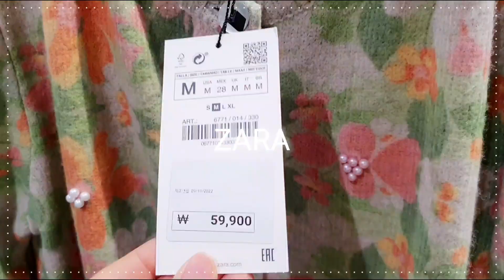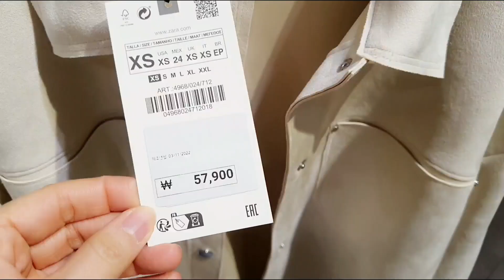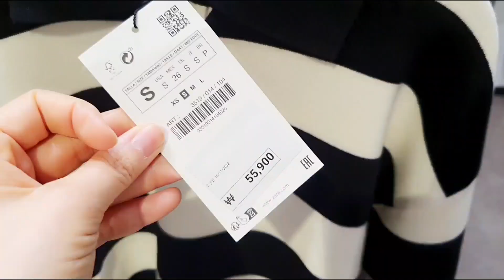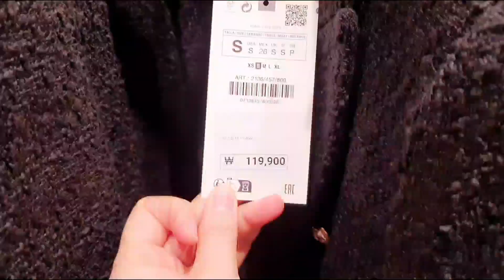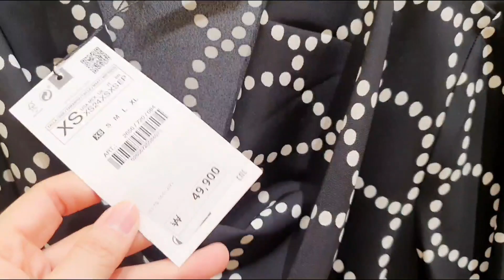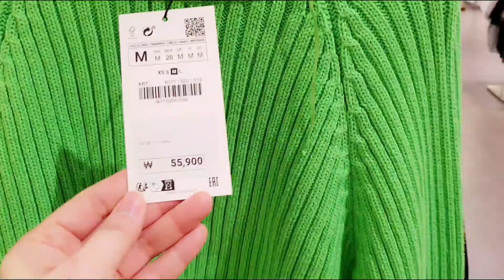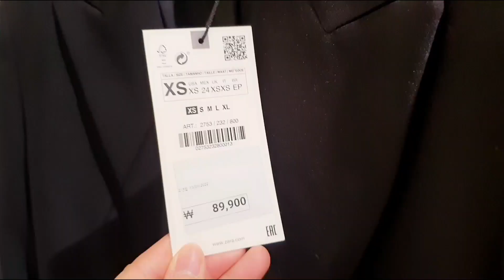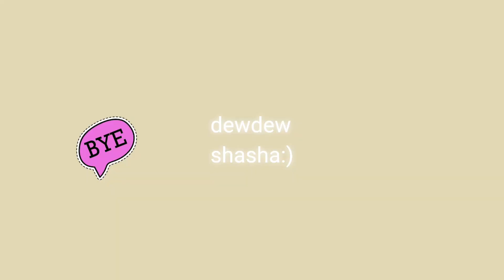[ZARA 추천템]자라 2월 봄 신상 인기템 자라신상|자라룩북|니트 점퍼 자켓 가디건 치마바지 스커트 카고팬츠 남방 오피스룩 데일리룩 출근룩 데이트룩|쇼핑 하울|패션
[ZARA 추천템]자라 2월 봄 신상 구경하고 영상에 담아왔어요!
 자라신상|자라룩북|니트 점퍼 자켓 가디건 치마바지 스커트 카고팬츠 남방 오피스룩 데일리룩 출근룩 데이트룩|쇼핑 하울|패션 코디 브이로그 영상 쇼핑하실때 도움 되시길 바래요 감사합니다 ♡
오늘도 저의 채널에 방문해주셔서 진심으로 감사드립니다

자라신상 봄자라 2월자라신상 자라봄신상 자라하울 패션하울 자라룩북 자라니트 자라스커트 자라아우터 자켓 점퍼 자라팬츠 자라가방 여자옷코디 봄패션하울 하객룩 직딩룩 대딩룩 출근룩 러블리룩 소개팅룩 겨울패션 봄패션 자라세일